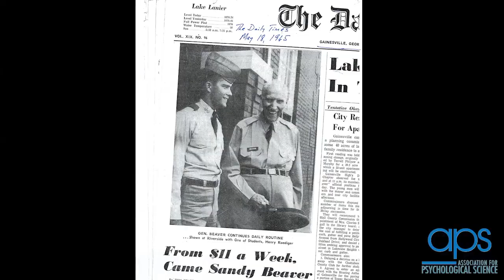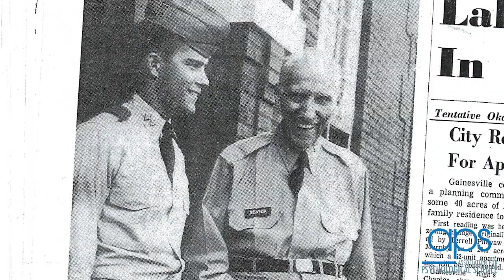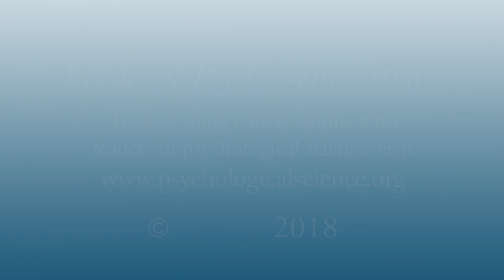Inside the Psychologist's Studio with Henry L. "Roddy" Roediger, III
Recorded before a live audience, May 25, 2018, at the 30th APS Annual Convention in San Francisco